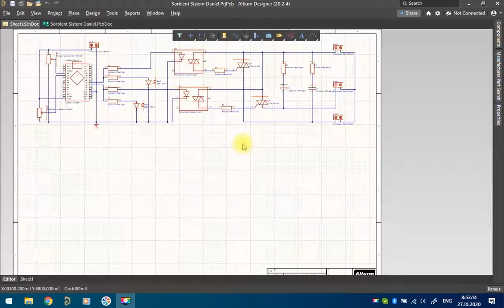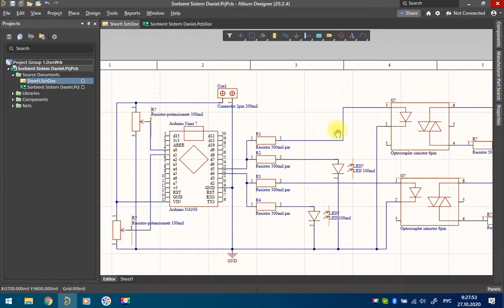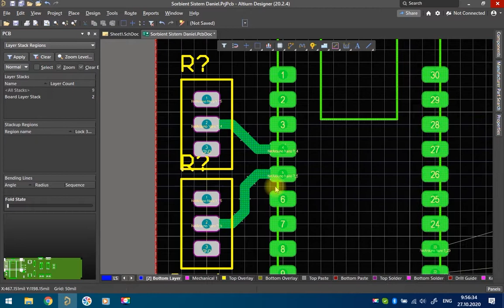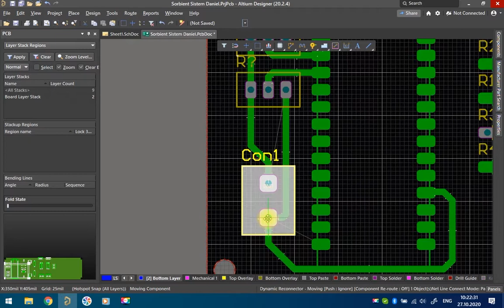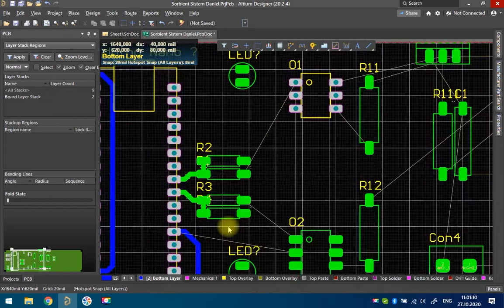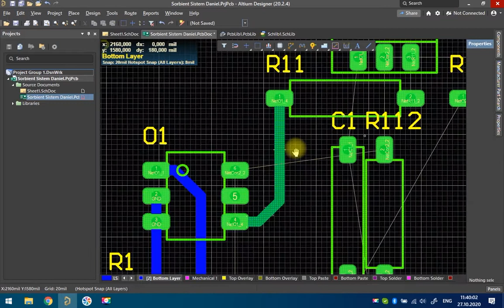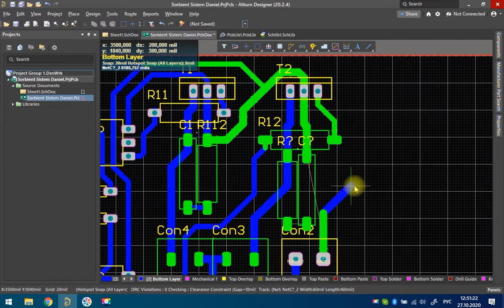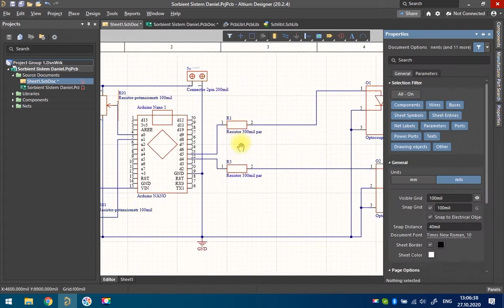002. Altium Designer - создание печатной платы и её 3d модели 1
002. Altium Designer - создание печатной платы и её 3d модели 1